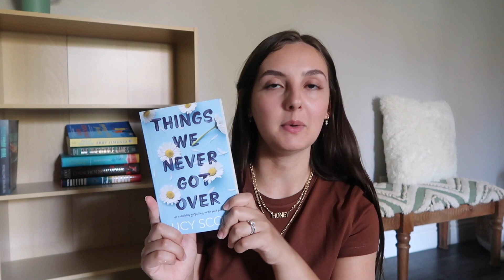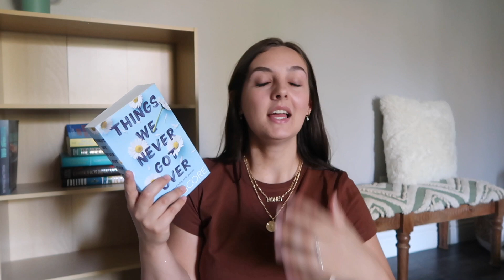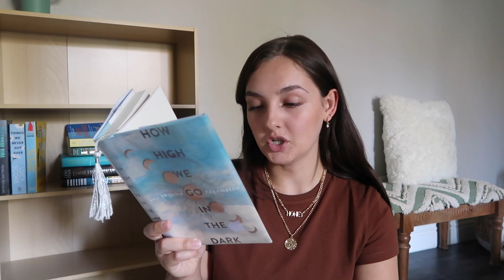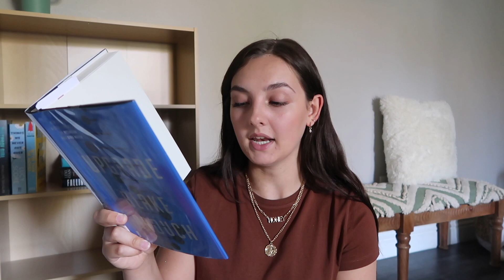the ultimate book video ⭐️ a new bookshelf, book unboxing & library haul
hello everyone! in today's 3 part video we will be setting up my new bookshelf together, unboxing some book mail and talking about the 6 library books I'm excited to read soon!